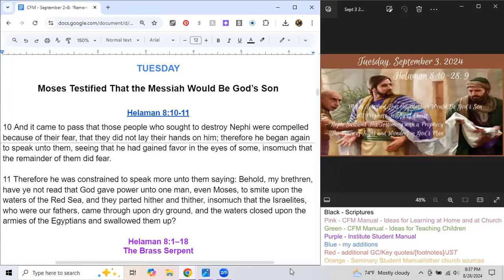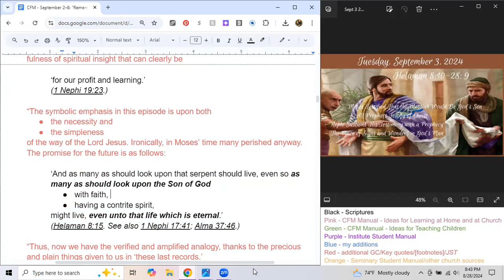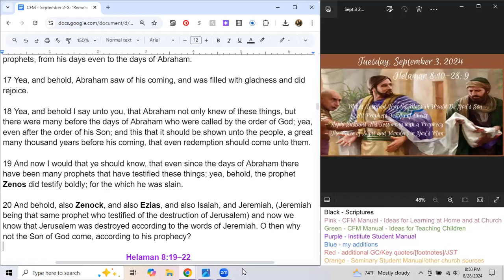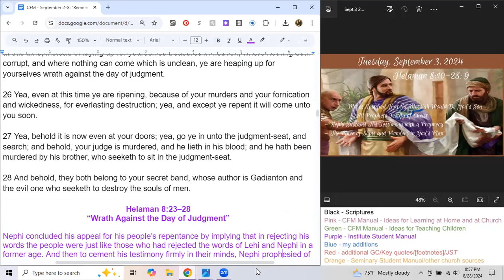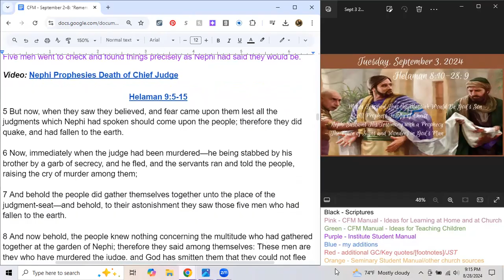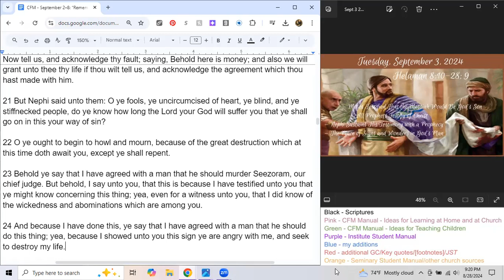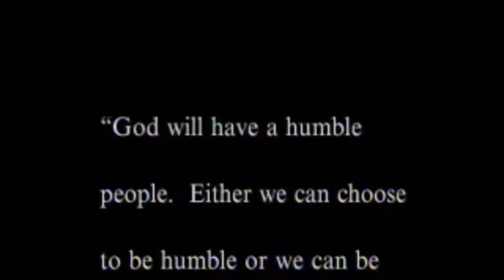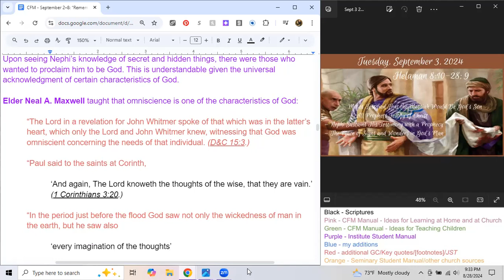Tuesday, Sept 3, 2024 - Helaman 8:10-28; 9